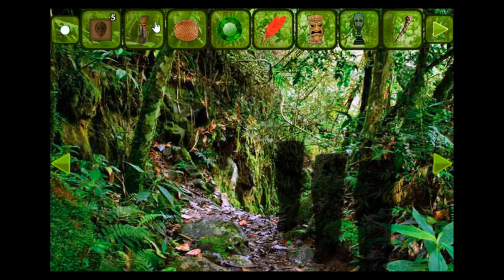Tribes Man Escape Walkthrough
Escape Game Walkthrough
Escape Game